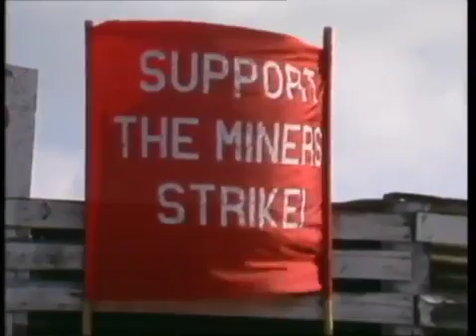Pit closures Miners Lesbians against pit closures 1985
A short piece of Thames news footage showing different scenes of London demonstrations against pit closures. Filmed in 1985.

Relive the 1984/85 miner's strike through the eyes of the women against pit closures and explore the impact of it on women who were involved in actively .

This film was made as part of We Can Win, a set of ten films for of the Economic Justice Project. You can see the whole set of films at , .

Denaby Main Miners Gala 2009.

Liz French led Betteshanger Women's Support Group during the 1984/85 Miners' Strike and played a national role in Women Against Pit Closures. Liz's late .